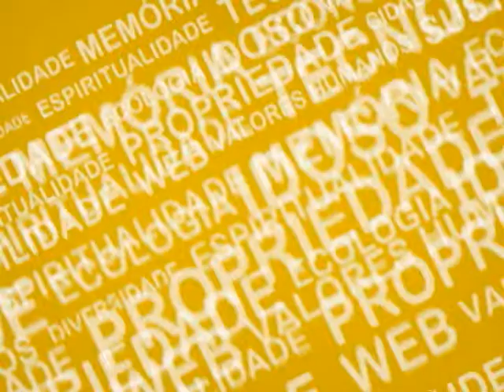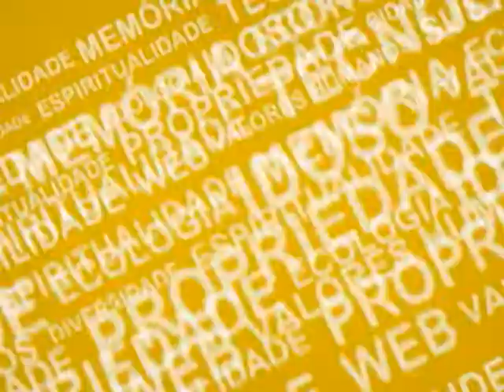Com a Palavra - Valéria Rodrigues - Infância e juventude 04/2013